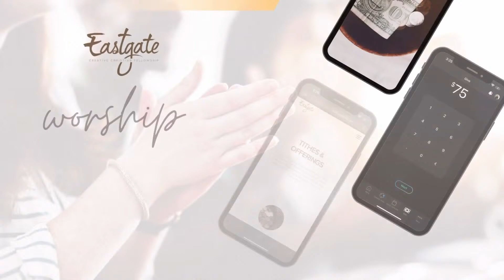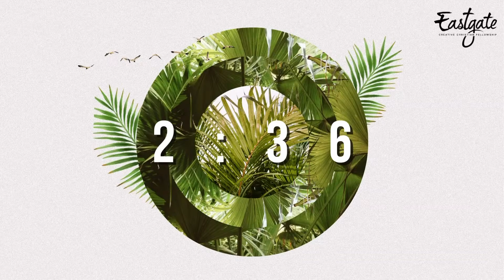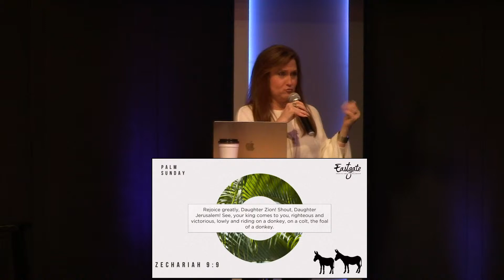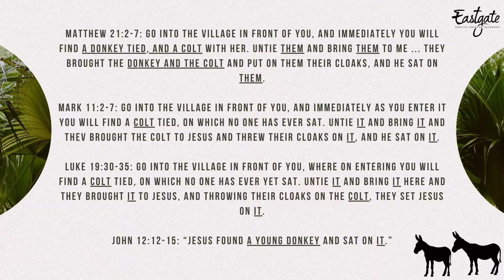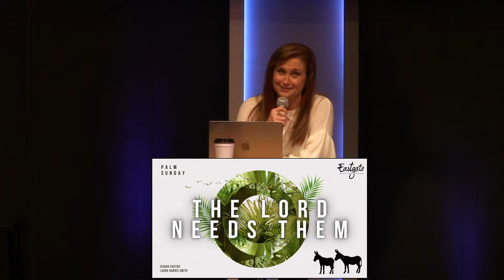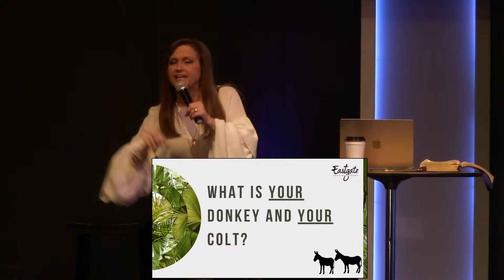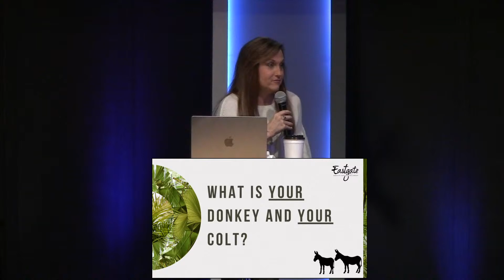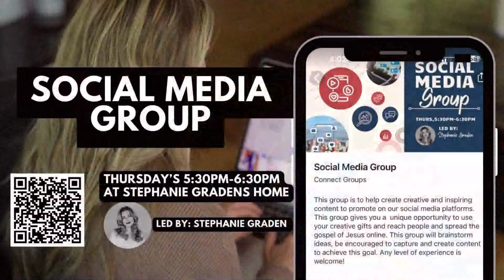The Lord Needs Them // Palm Sunday 2024 (Full Service) | Pastor Laura Harris Smith | Eastgate CCF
Good morning, Eastgate! Happy Palm Sunday! We are so glad you are HERE.

Eastgate Creative Christian Fellowship is an interdenominational church founded in 2005 and led by Pastors Chris and Laura Smith in Nashville, TN.

If you would like to help support the ministry, please